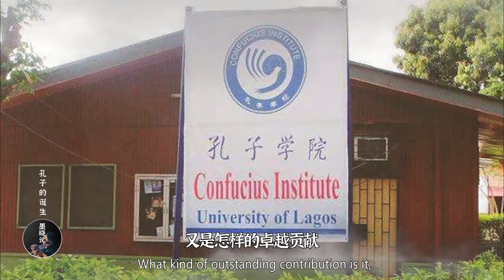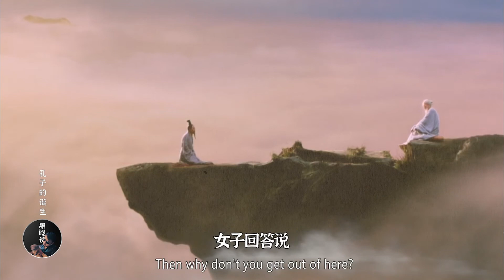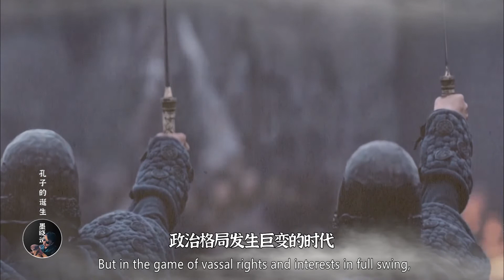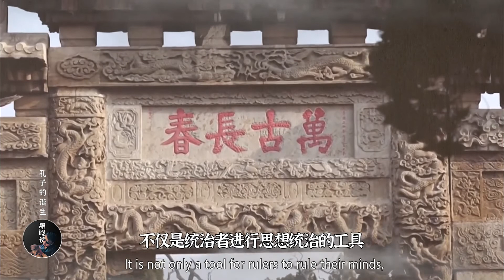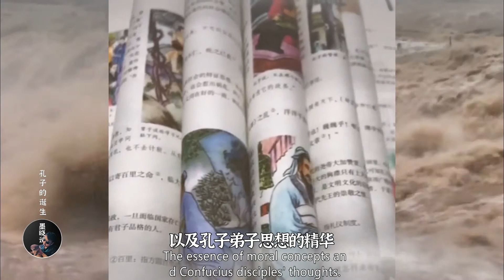孔子的诞生 一个人要达到何种思想境界才能被后世几千年称为圣人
一个人要达到何种思想境界才能被后世几千年称为“圣人”？又是怎样的卓越贡献使得在世界范围内都建立了以他命名的学府？大家好，我是墨晓说，今天我们就来讲讲几乎奠定了整个中国传统文化基础的儒家学派开山鼻祖---孔子。@墨晓说